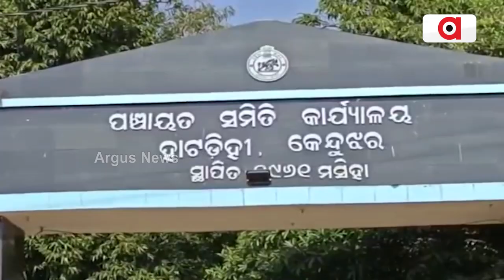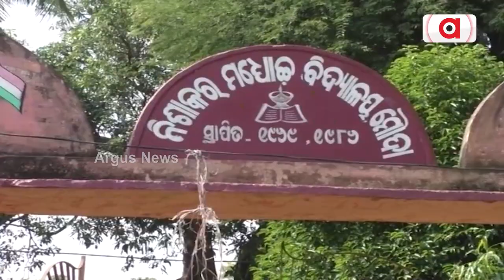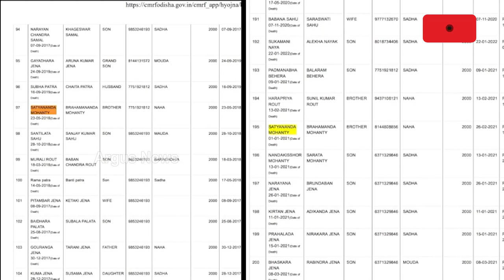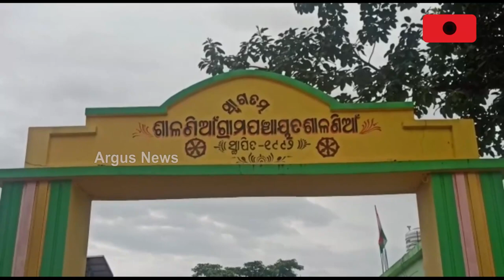Beneficiaries Of Harishchandra Sahayata Yojana Allege Huge Irregularities In Keonjhar